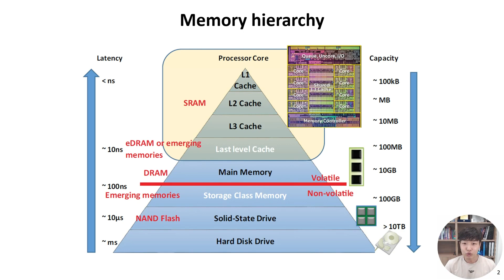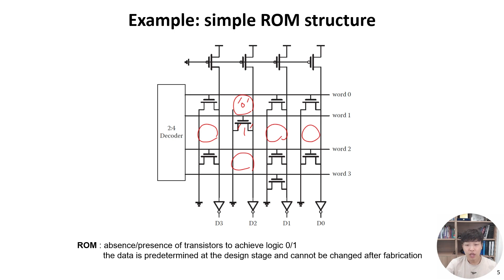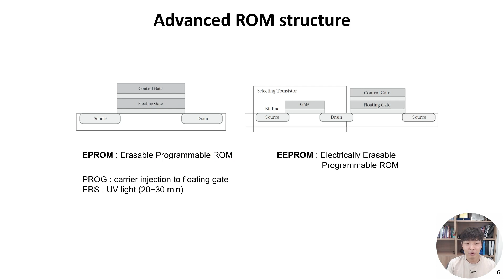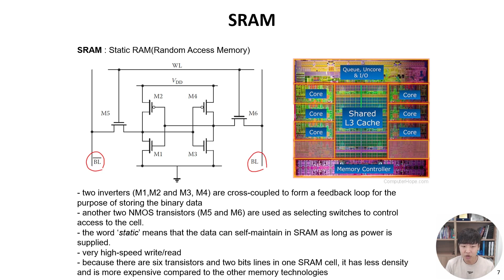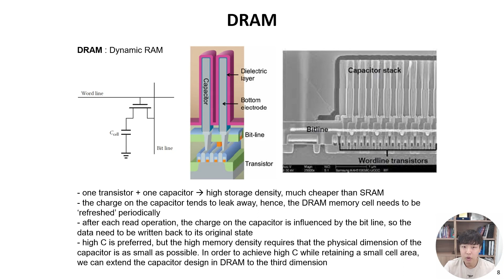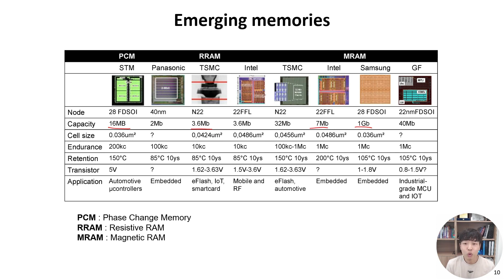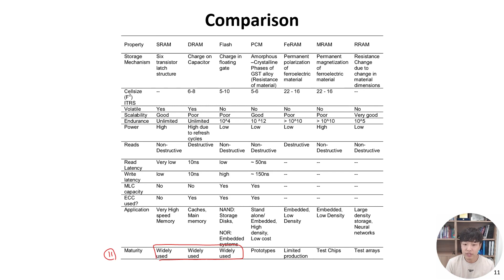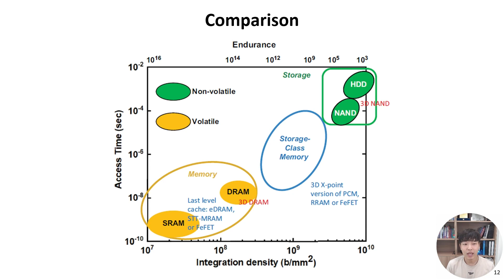[메모리반도체소자|1.2] memory hierarchy SRAM DRAM Flash emerging memory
메모리의 계층도를 이해하고, 각각의 메모리가 가지는 장단점에 대해 알아봅니다.